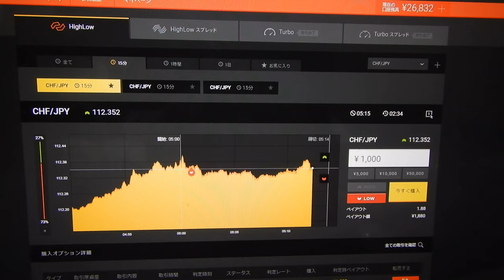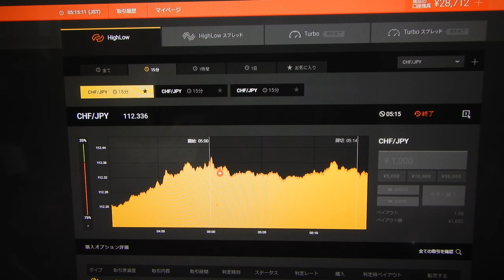ライブ試験投資は28712円に増やす。先生は見つけ出した今稼げる投資戦略は厳重に秘密にするため、ばれそうな時は嘘もつきます、御了承ください。